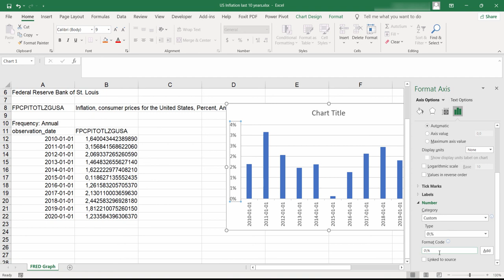Convert your chart's axis to percentages the quick and easy way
Convert your chart's axis to percentages the quick and easy way || Here's how you can convert your chart's axis to percentages in Excel, without having to convert you data to percentages first.

In this video i show you how you can convert your chart's axis to percentages, without having to convert your data to percentages first.  Perhaps you downloaded data from the Internet and created a chart or someone sent you a chart and now you want to convert your vertical axis to depict percentages, without having to convert your data to percentages first.

Select your charts right axis, right click and select Format Axis. From the Number menu select custom. If you simply select percentage, your scale will probably be way off, as Excel wants percentages as a number between 0 and 1 to format them appropriately. Any number over 1 is considered as a number over 100%. For example 1.6 is considered as 160% and it will be formatted accordingly.

Here's how you can format your chart's vertical axis to percentages the quick and easy way, without having to go through any tedious conversions first. Select Custom and in the Format Code text box type:

0\% and click OK.

Now your chart's vertical axis will be formatted as percentages, using the proper scale and representing your data as percentages correctly!